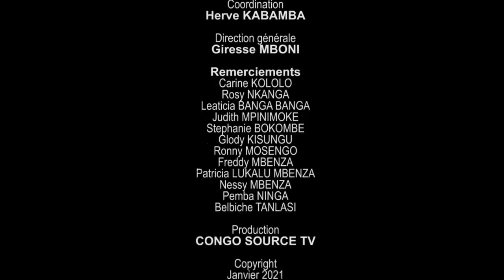ABONNÉ VOUS ! Denis kambayi na honorable bob kayombo pe Marcel tshipepe déplore insécurité au kasaï